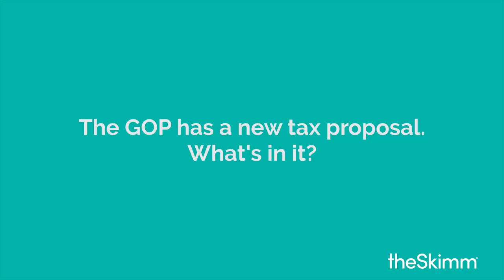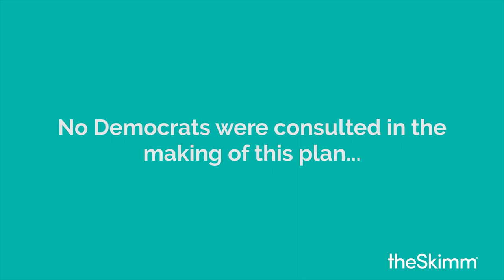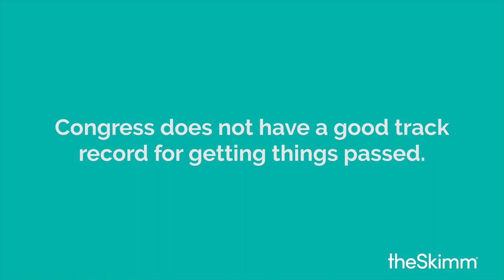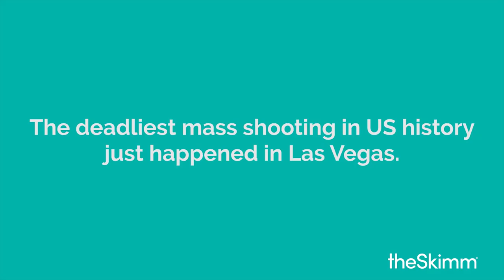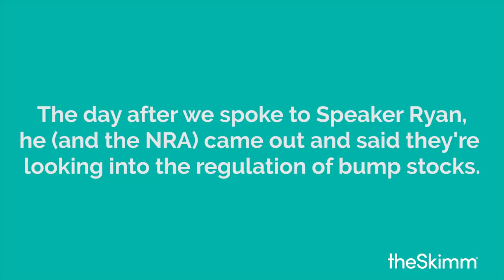Paul Ryan Skimms what you need to know about the new tax code | theSkimm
Former Speaker of the House Paul Ryan broke down the basics of the GOP's tax plan and what you need to know about changes to your tax codes. Don’t fall asleep, we brought beer.

theSkimm makes it easier to live smarter. You're welcome. Join millions of others and get in on the SkimmLife

About theSkimm
theSkimm is a membership company. We make it easier to live a smarter life by integrating in the routines of our target audience -- female millennials. We started as a  newsletter, The Daily Skimm, breaking down the most important news you need to know to start your day. We launched theSkimm App, a subscription product that integrates future events in culture, politics, tech, and more by integrating directly into your calendar. We've expanded into video and audio breaking down key topics, bringing you interviews with the people you need to know, and making you smarter throughout your day on everything from tax policies to how to fold a fitted sheet. All delivered through the routines that make up your life. theSkimm was founded in 2012 by two former news producers who launched it from their couch. theSkimm has reached over 21 million female millennials.